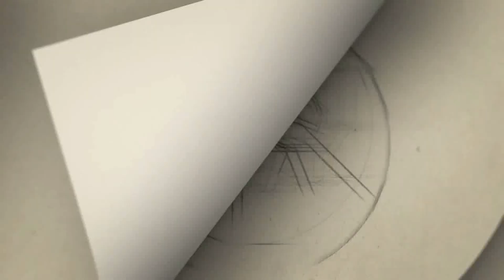Riya தனக்கான வாய்ப்பு இப்படி 'Just Like That' ன்னு போயிடுச்சுன்னு feel பண்ணி அழுதது பாவமாக 😢